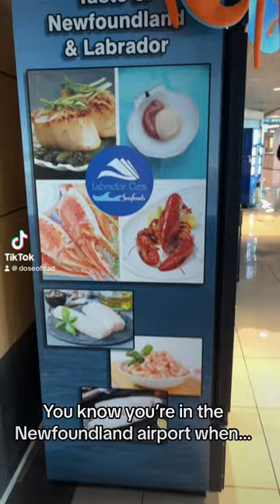in the airport terminal is awesome!